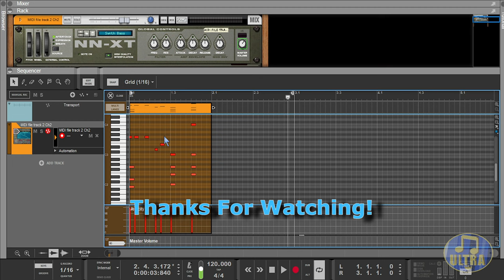Perfect Dark N64 - BETA Tune [Midi & Soundfont]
Found this track within the midi files. Not sure what it could have been used for...?

If you're interested in what I do consider supporting me here! It would definitely help motivate me because I'll be able to support myself, help my family, and get better equipment so I can be more efficient!

- alnda
- BladeZero
- Lord_Goarmagon